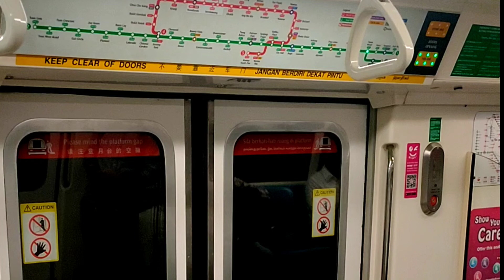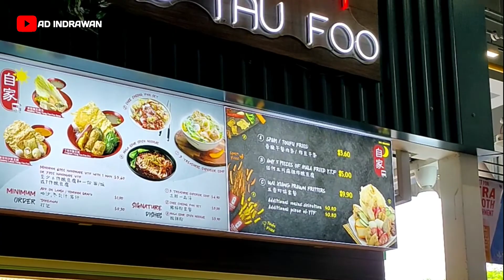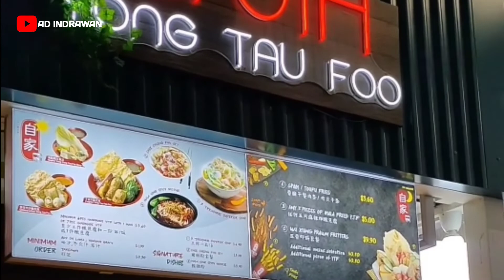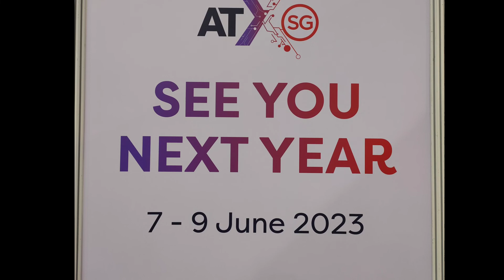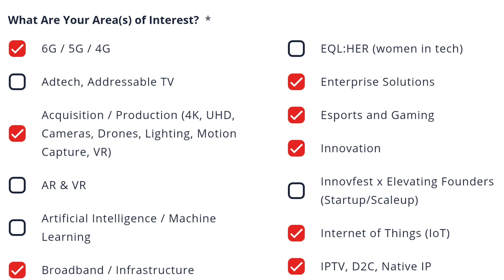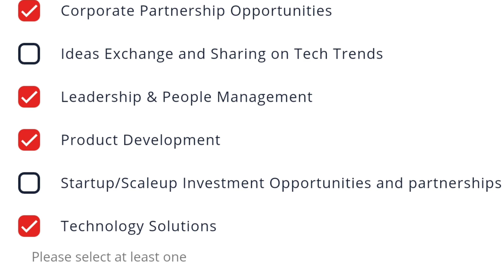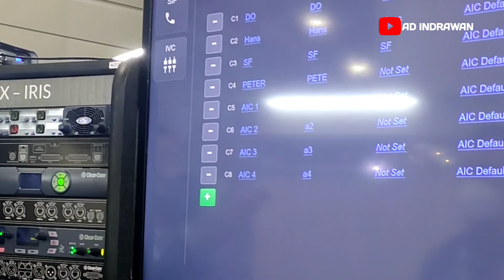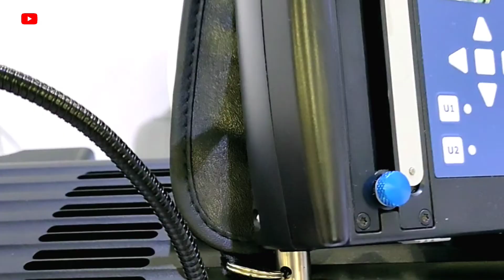Part 2 - Exhibitions Singapore ATxSG Broadcast Asia 1-3 Juni 2022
Singapore EXPO (Tionghoa: 新加坡博览中心) adalah tempat konvensi dan pameran terbesar di Singapura dengan ukuran 100,000 meter persegi.

 Dibangun dan diurus oleh PSA International, dan dibiayai oleh Kementerian Perdagangan dan Industri, bangunan senilai S$220 juta tersebut (tidak termasuk biaya perluasan 40,000 m²) dibangun di timur Singapura di kota Tampines. Saat ini diurus oleh Temasek Holdings, Singex Venues Private
 Limited, bangunan milik pemerintah tersebut dirancang oleh Cox Richardson Rayner.

AD Indrawan -  Content creator
juni 2022